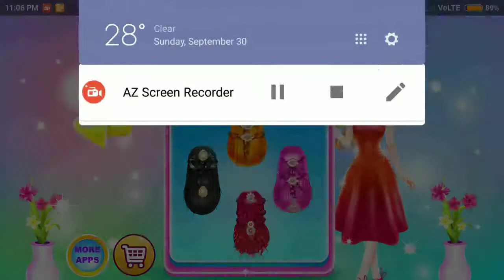Fun Makeover Kids Game - Makeover Salon Learning Game for Girls #2